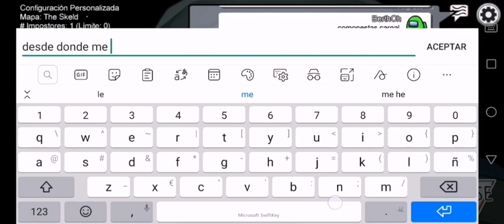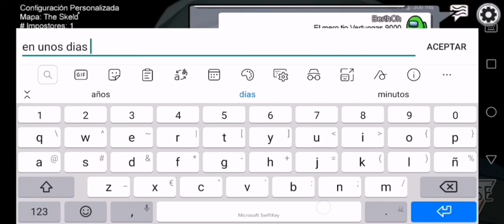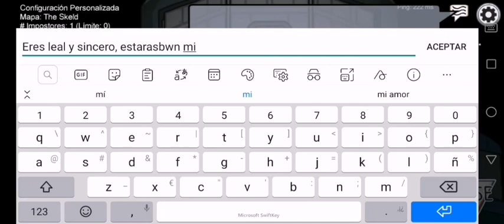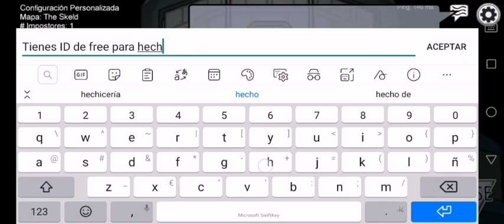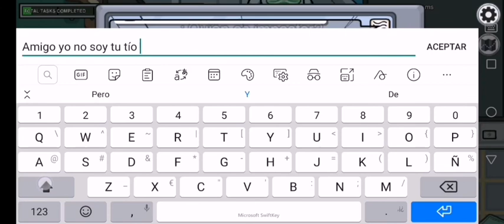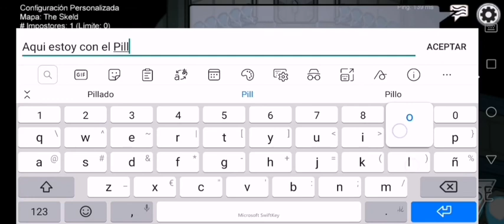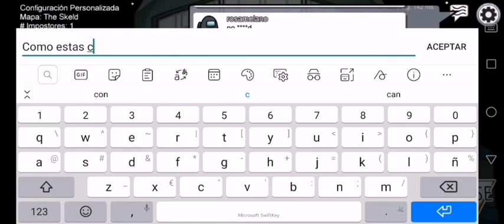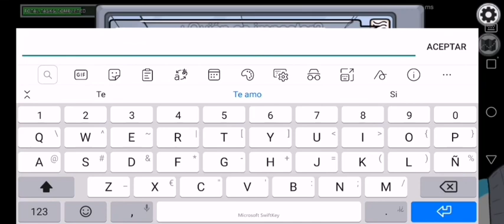Nos hicimos pasar por Berth Oh en AMONG US🔴🟡🟢🟤🔵⚫ | *Impostor se declara impostor por Berth*😂 Broma😜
HEEEEEEY QUE PASOOO RICOO SUAVES!!! Asi diria Berth😎🤔ajajaja Pero bueno raza en este video nos hicimos pasar por Berth Oh, Youtuber Famoso😮 y me conocieron ajajajaj🤣🤣 y ahi una gran historia espero les guste, si te gustó dale Like y conparte😂